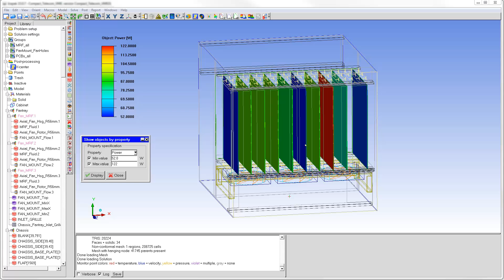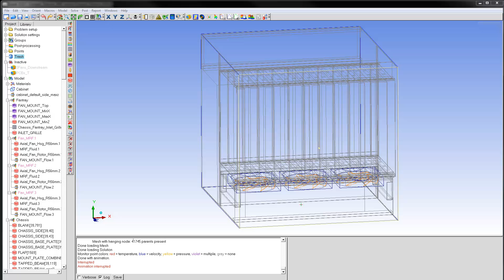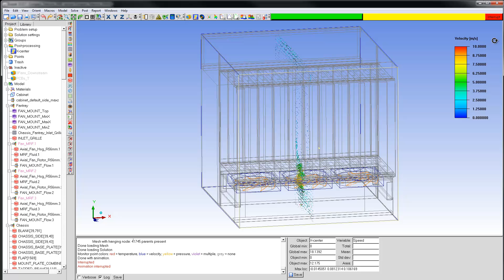ANSYS Icepak: Post-Processing Enhancements - Part 1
This 2-part series of ANSYS How To videos will present an overview of Post-processing Enhancements in ANSYS Icepak version 15. ANSYS Icepak software provides robust and powerful computational fluid dynamics (CFD) for electronics thermal management. Based on the ANSYS Fluent solver, ANSYS Icepak combines advanced solver technology with robust meshing options designed to provide fast and accurate thermal results for electronics cooling applications. Part 1 of 2.